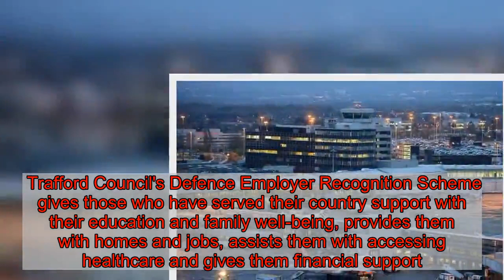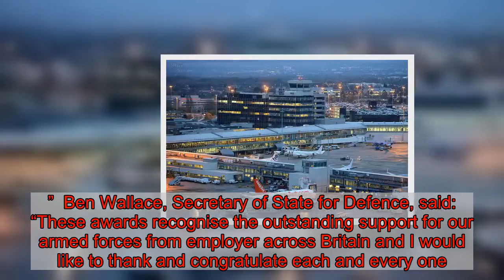Council gets top award for its support of armed services veterans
A scheme that supports armed forces veterans in Trafford has won a top national award.  Trafford Council's Defence Employer Recognition Scheme gives those who have served their country support with their education and family well-being, provides them with homes and jobs, assists them with accessing healthcare and gives them financial support.  The programme has now received national praise as it received the Covenant Fold Award; the highest recognition for organisations that have signed up to the Armed Forces Covenant; which commits an organisation to give outstanding support to former servicemen and women.  The Gold Award focuses on helping members of the defence community access government and commercial services in particular.  A spokesperson for Trafford Council said: "Trafford has a positive culture towards employing former servicemen and women, as well as serving reserves.  "All serving reserves have an extra 10 days’ paid leave each year to enable them to meet their armed forces commitment, which is 15 days’ of continuous training and six training weekends."    Diane Eaton, corporate director for adult services, Coun Judith Lloyd and armed forces lead Sue Wright received the award on behalf of the council.  Coun Lloyd, Trafford Council’s armed forces champion, said: “It was a wonderful event. I am so proud about winning this award which shows that we are fully behind armed forces staff, veterans and their families.  "They put their lives on the line for us – and we should, and do, help them as much as we can in their everyday lives.”  Ben Wallace, Secretary of State for Defence, said: “These awards recognise the outstanding support for our armed forces from employer across Britain and I would like to thank and congratulate each and every one.”